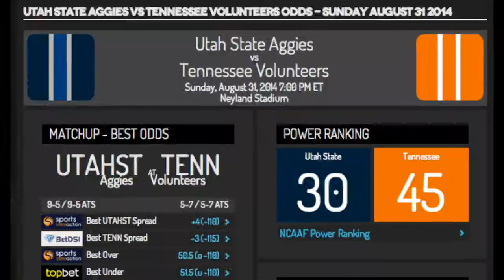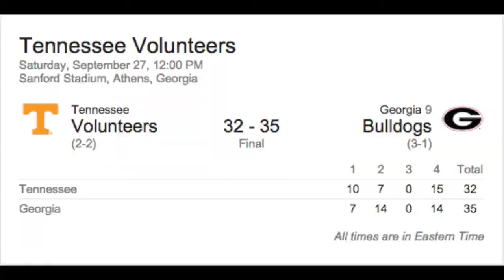Tennessee 2015 HYPE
Are you ready for a spaceman?